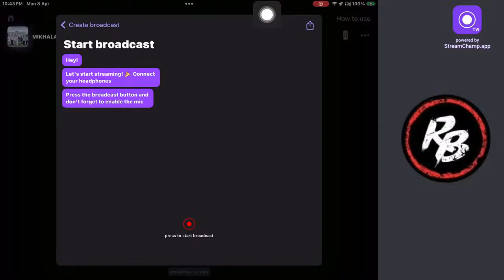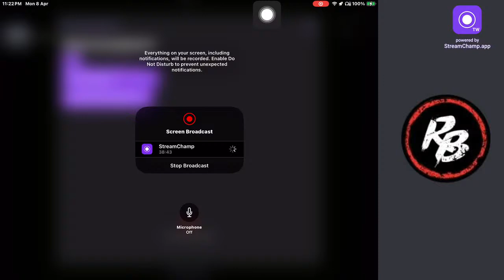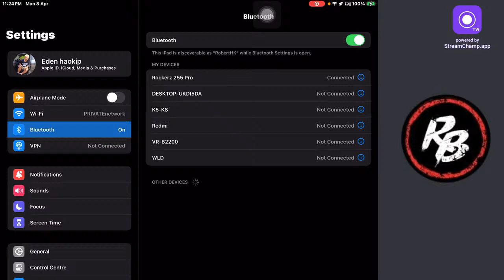MKG LETS goooooo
MKG GO GO GO